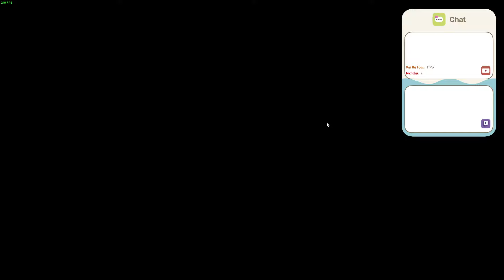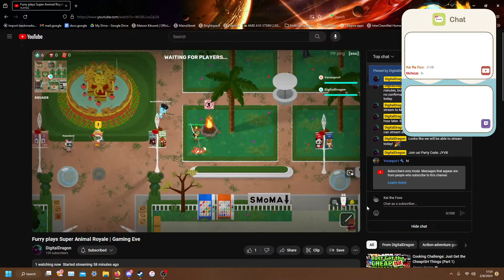Super Animal Royale Live (With Mic Commentary.)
Just playing SAR, not much more to say.